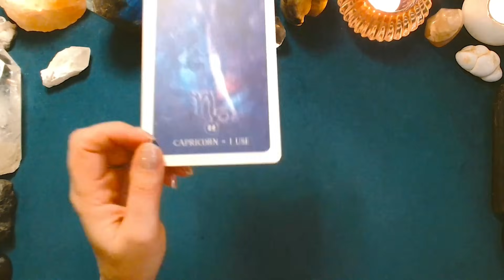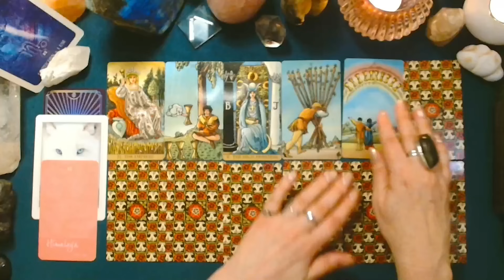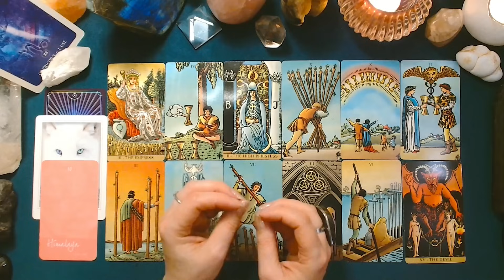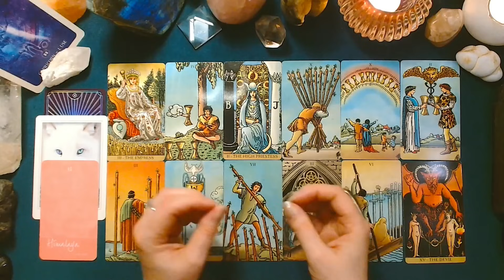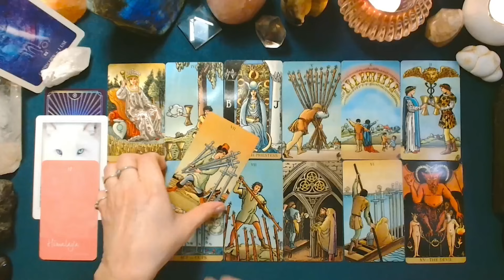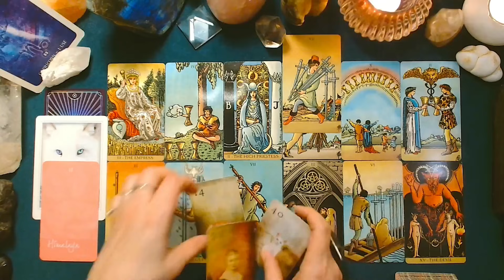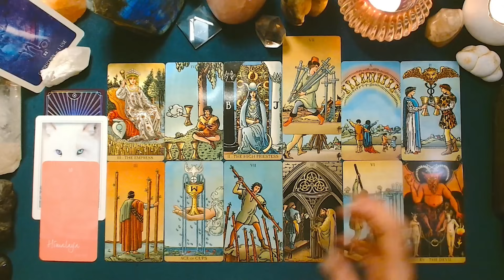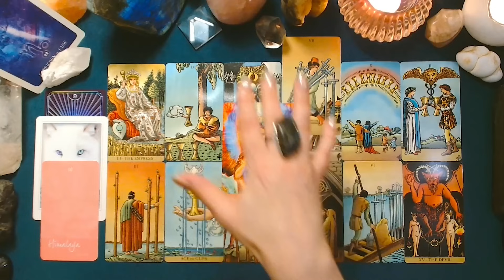♑ CAPRICORNE ♑ - JANVIER 2024